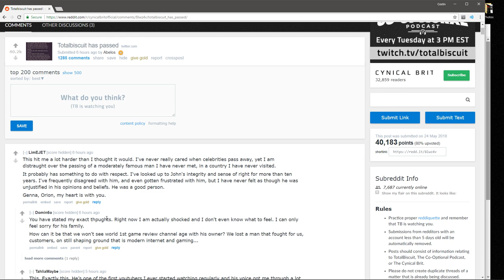Game Critic, Youtuber and Streamer John Bain, Totalbiscuit Passed Away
After several years and a long hard fought battle with cancer John Bain has passed away. For me as a Youtuber he was an inspiration.

For the gaming industry he pushed strongly for pro-consumer choices and PC options and he left his mark.

Farewell John Bain, you will be sorely missed

“Death closes all: but something ere the end, Some work of noble note, may yet be done, Not unbecoming men that strove with gods.”